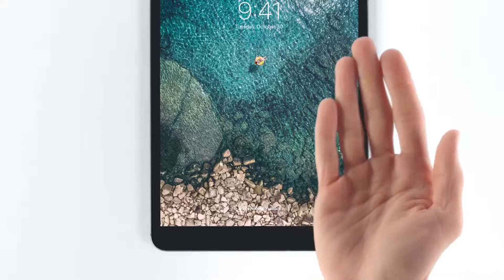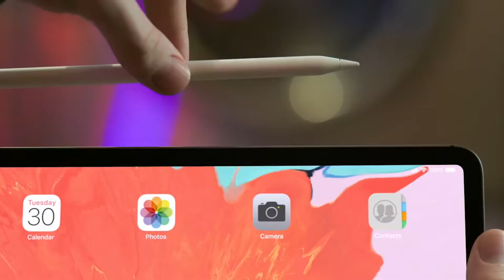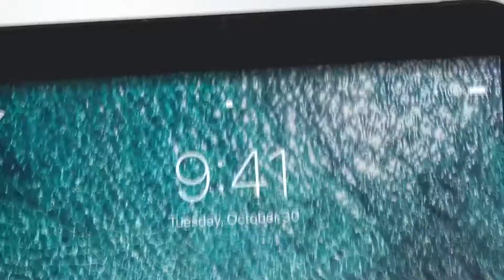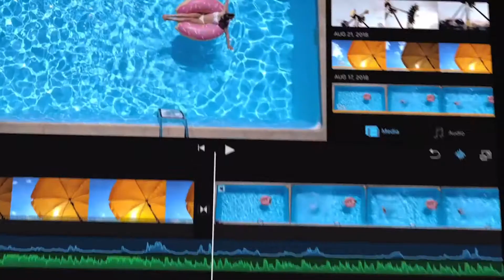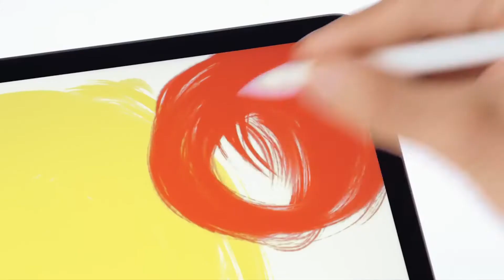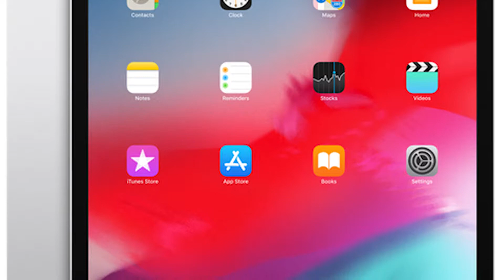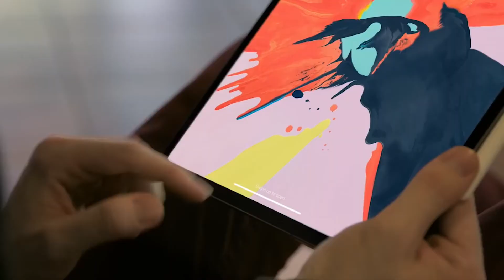ipad pro 2018 Full review | Should you buy iPad pro 2018?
Why you should buy this ipad pro 2018. Is it perfect for you. iPad Pro all new features. How to buy ipad pro 2018. Watch this video hope this video will help you.

If i did any mistake please forgive me. I just try to find out advantage and disadvantage. Actually, 2018 ipad pro is a beast. But when you find another device similar to ipad pro config in low amount what you will do.

create account with this referral id in ZAGL. and short your link and earn money.